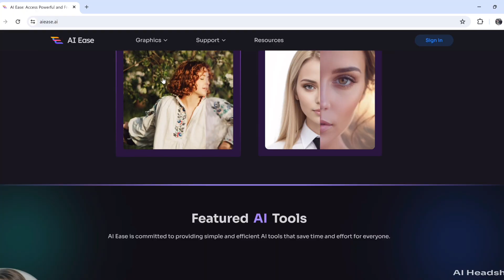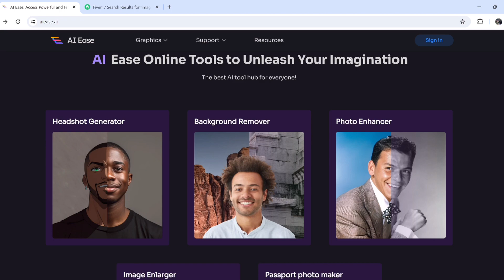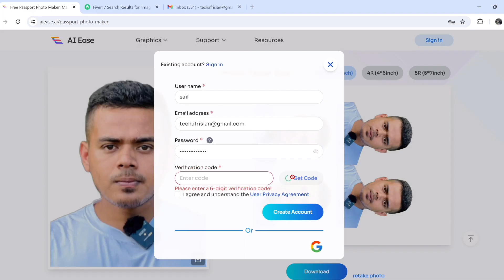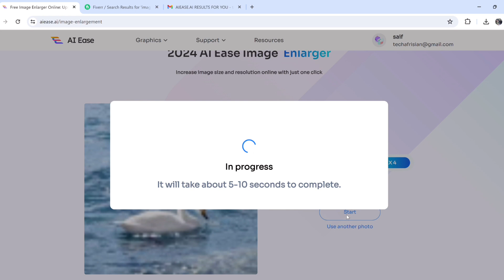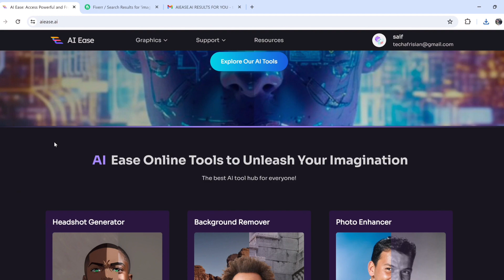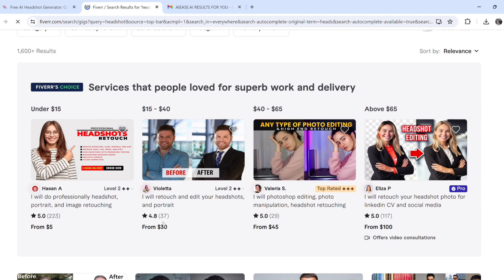AI দিয়ে কাজ করে কত ইনকাম হয়😲: Make Money Online With Latest AI Photo Edit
Hope you enjoyed this video and it helps you.

🌍Enjoy these latest and trending AI Tools :
aiease.ai